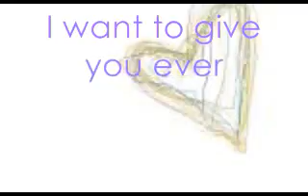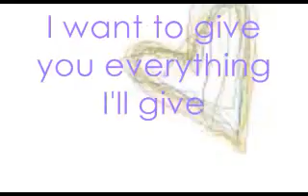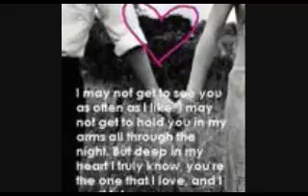eyes can kill and love hurt.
eyes can kill and love hurt, but life goes on Have a wonderful life full of happiness always and forever ... Peace of mind ..